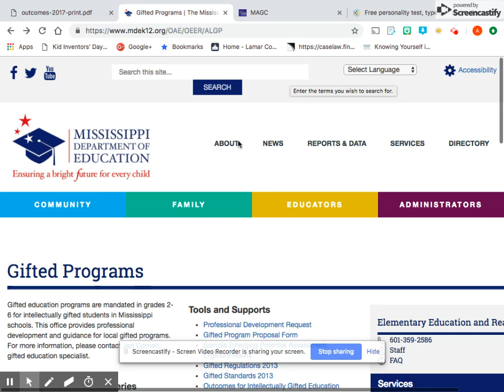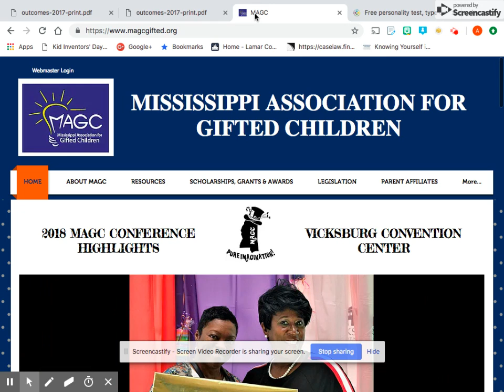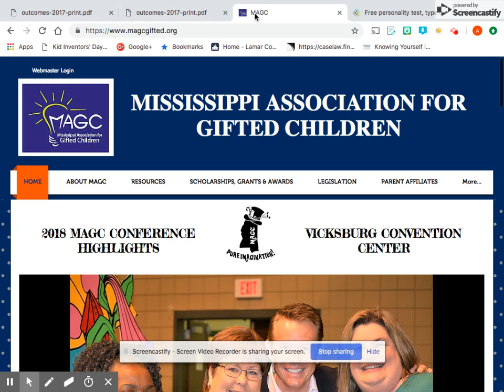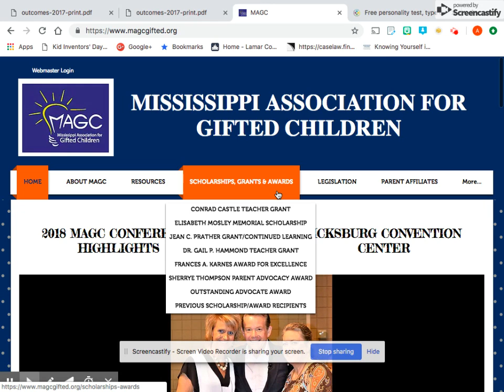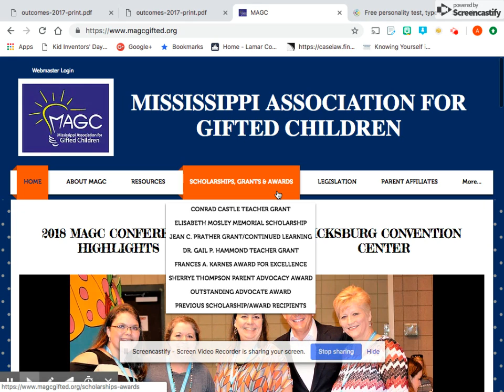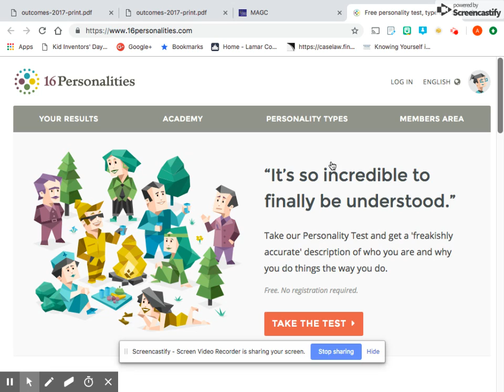Skill growth for gifted learners with Mrs Massey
Mrs. Amy Massey share the skill growth for gifted learners.